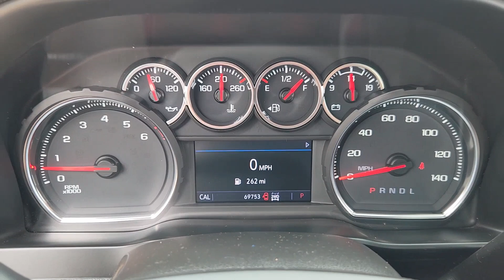2021 Chevrolet Silverado_3500HD LT 4WD Crew Cab 159 TX Houston, Katy, Brookshire, Rosenberg, Su...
Pre-Owned 2021 Chevrolet Silverado_3500HD LT 4WD Crew Cab 159 available at Classic Elite Chevrolet located in 8100 S Texas 6, Houston, TX, 77083. Servicing the Houston, Katy, Brookshire, Rosenberg, Sugarland area.
Please mention the stock WTMF303720 when you contact the dealership for this vehicle.

Looking for your dream car? It could be the  2021  CHEVROLET Silverado.  Aim higher than ever in the All-new Silverado pickup, the truck that digs deep to give you more of what you want and need. Control the job without sacrificing comfort or connectivity. Get into the All-new Silverado.